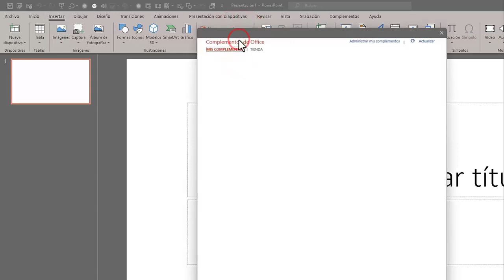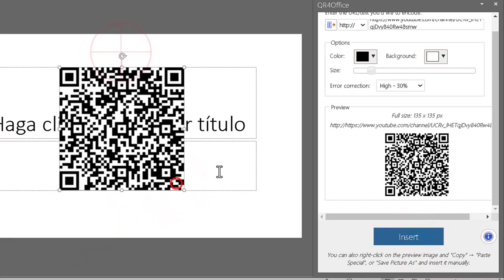Tutorial insertar códigos QR en PowerPoint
Tutorial_Sin_Anuncios de cómo instalar el complemento gratuito para crear e insertar códigos QR en PowerPoint